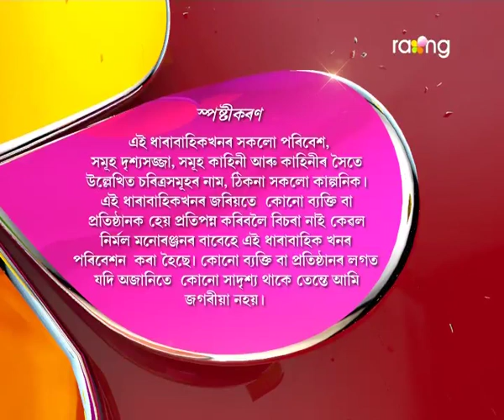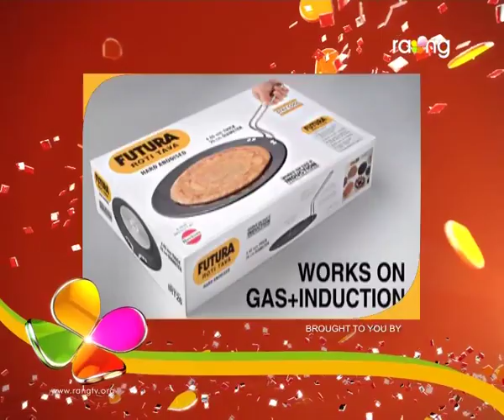Oi Khapla | 10th Jan | Full Episode | No 451